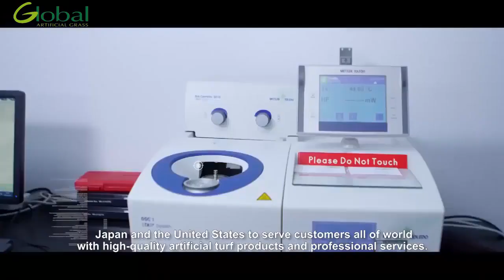Factory of Global Artificial Grass.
Beijing Global New Materials Co,.Ltd is a professional new materials manufacturer and supplier based in China. Our Global Artificial Grass is specified in artificial grass manufacturer and installation where we produce PE Artificial Lawn Grass Product, Sports Artificial Turf, Artificial Green Wall, and more. These Artificial Grass Products have good water permeability, wear resistance, anti-aging, and durability,and they are widely used for home ground cover and decoration business center, communities, highway and airports, and on the fields for football, golf, rugby, and so on